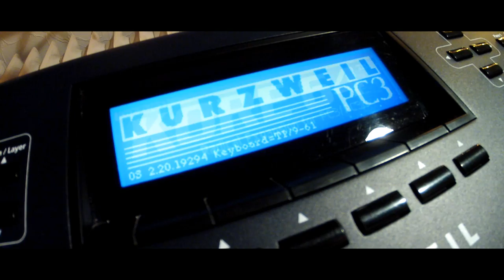Kurzweil PC3 - Breakfast!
I made this one for a video contest to win a new Kurz. Did not win anything, but experience. However, I think I did a cool job and it should not rot anywhere. So here it is.
Music starts at 0:49. Everything in this video is a one man project: Sound+Drum programming, sound+ videorecording, mixing, editing, mastering.  ("show more" for the rest below).
ALL sounds (exept talking) are from this one single PC361, including effects. You can get the custom sounds of this video on K-Setlist or Mastering VAST. Yes, they are free and of good quality.